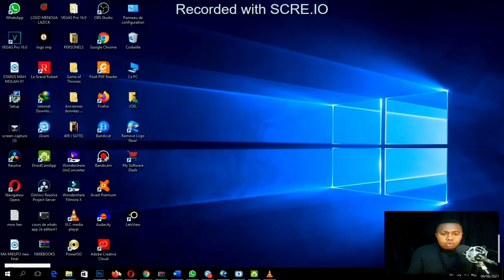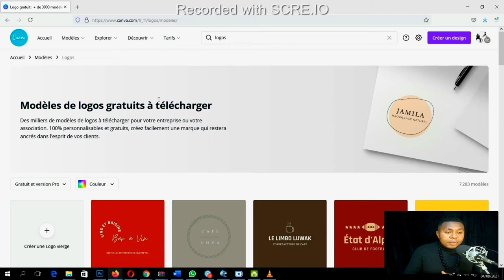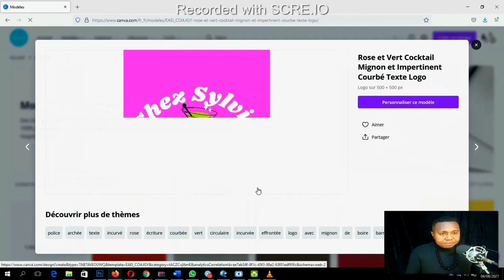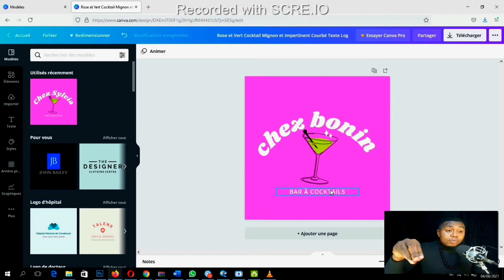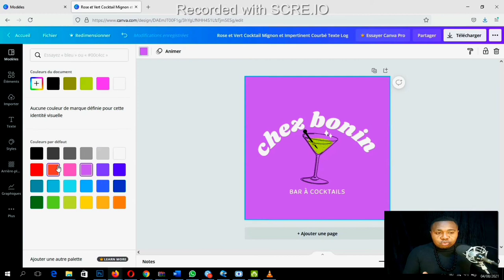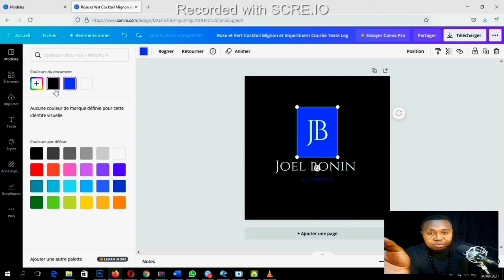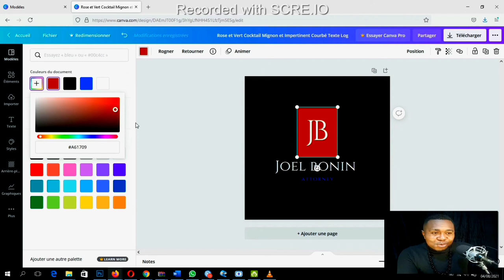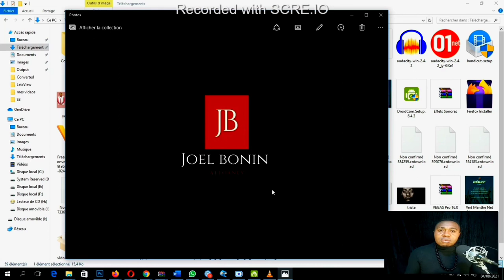COMMENT CRÉER SON LOGO GRATUITETEMENT- ENTREPREUNARIAT ( PART 1)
Dans cette vidéo je vais vous explique comment créer un logo professionnel gratuitement sur votre téléphone ^portable Android et Apple et sur  votre ordinateur aussi
Bon visionnage !!!

mon parcours
10 abonnés - 27 juillet 2021